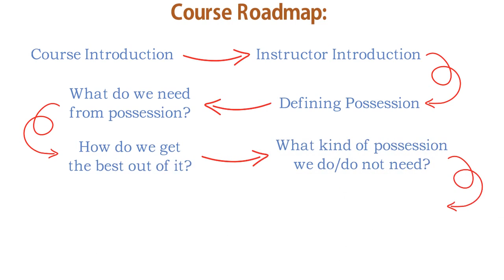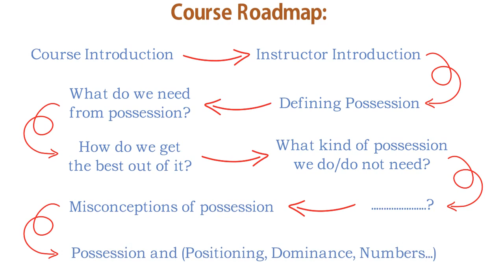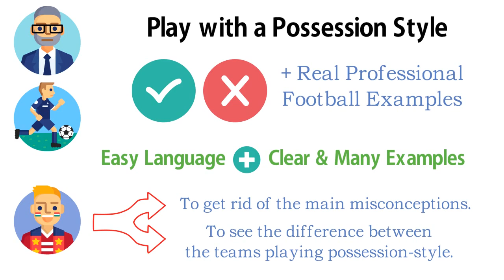*ONLINE COURSE* Football (Soccer) Play-Styles / POSSESSION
I've moved to another Channel (With the Analyst) where I'm creating new and interesting content. Please head over there